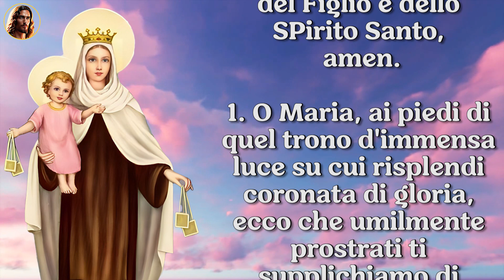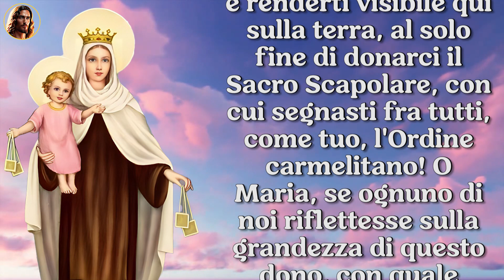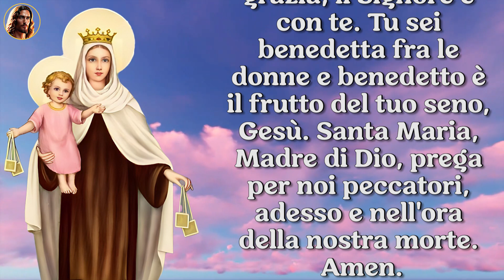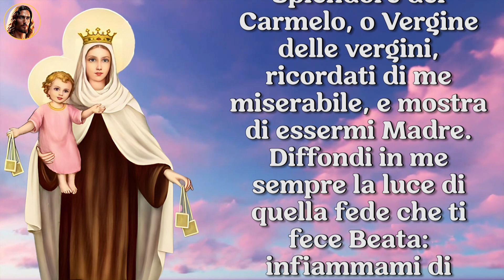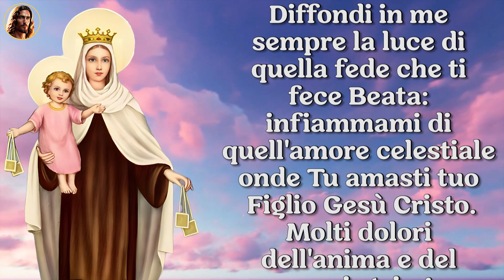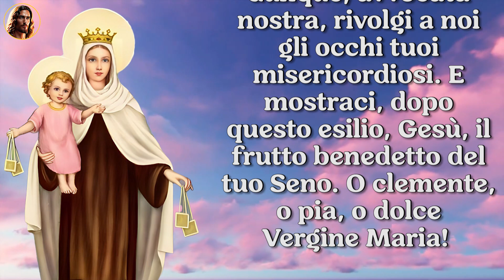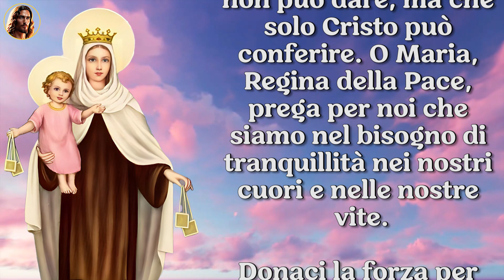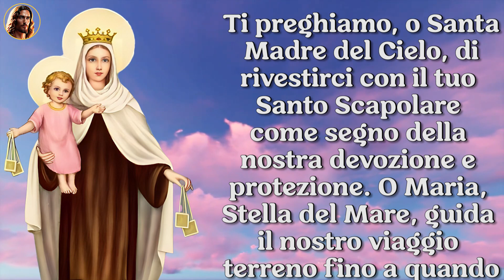Novena alla Madonna del Carmelo: Il Dono della Pace. 13 luglio - 7° giorno